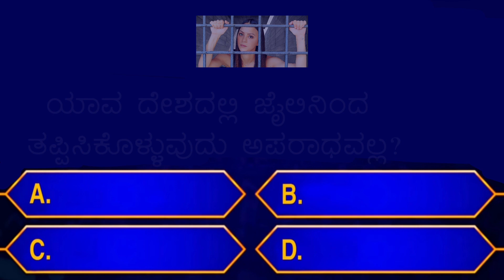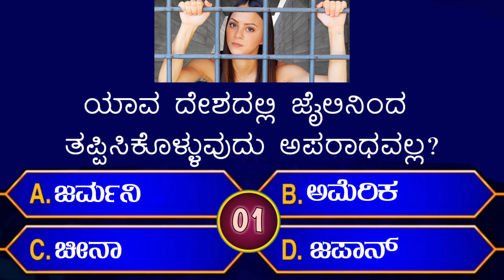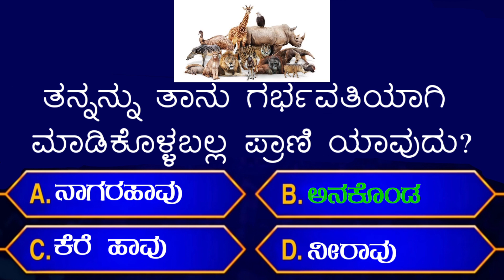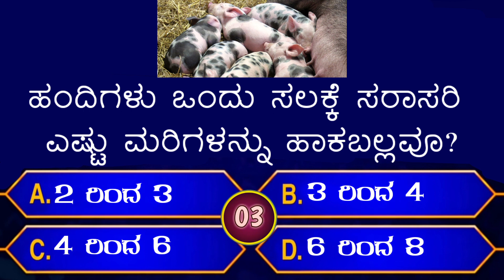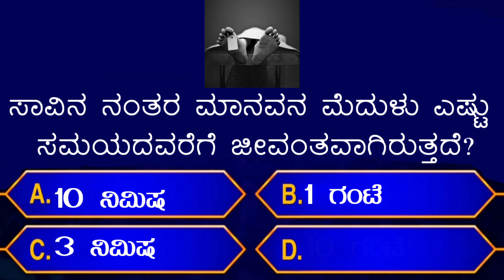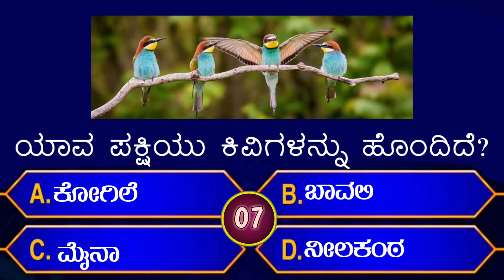ಸಾಮಾನ್ಯ ಜ್ಞಾನ! Kannada GK questions! Kannada quiz! quiz questions!GK Kannada ! gk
1. GK
2. General Knowledge
3. Important GK Questions and answer
4 . Competitive Exams
5. Quiz Test
6. br gk study
7. Important gk
8. Quiz test
9. competitive quiz
10. competitive general knowledge
11. GK in Kannada
12. general knowledge quiz
13. quiz questions
14. general knowledge questions
15. gk quiz
16. general knowledge questions with answers
17. gk question in Kannada
18. GK Question Answer
19. India GK
20. Kannada gk
21. Kannada quiz
22. Kannada Dr quiz
23. competitive questions
24. current affair GK
25. GK for all group exams
26D.ED EXAMS